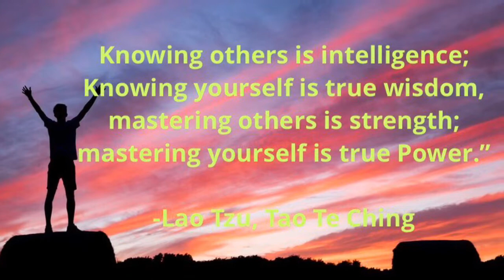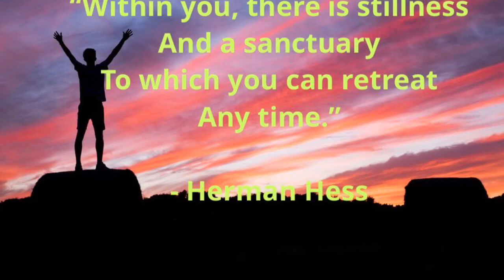It’s All In you, Very Powerful Quotes about ourself to empower ourself.Assembled by Mahendra Chawla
Audio visual quotes of ourself
Assembled and presented to evolve transform and to give power to our self.